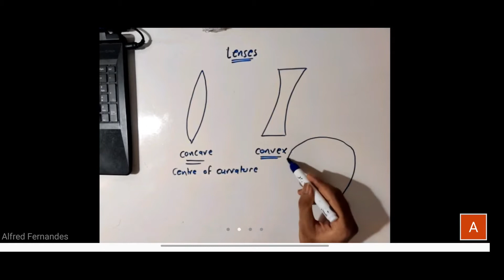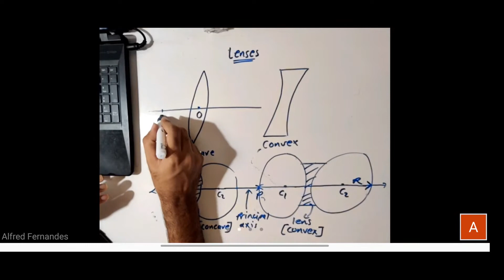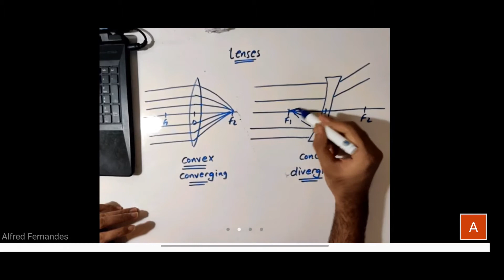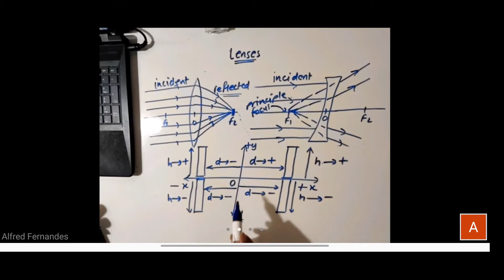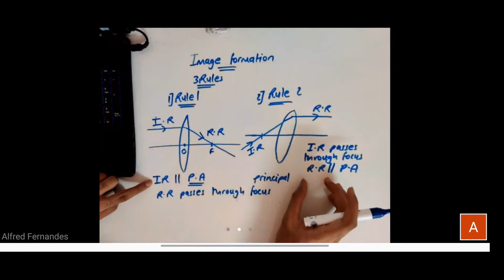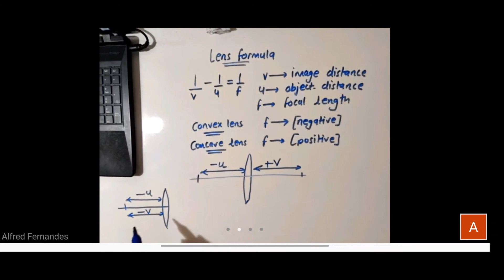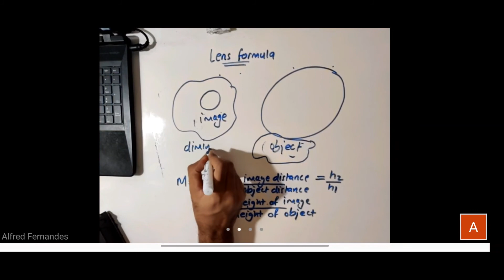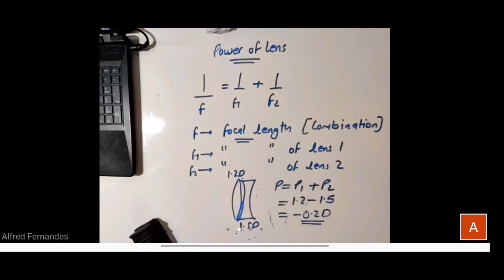10th - Science - State Board - LENSES (A) - Chapter 7 - (Quick Revision Series)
The following is a quick revision series of all the important topics sure to be coming in the exam.
Guaranteed no other topic will be coming out of these.
Also the set of important questions is provided at the end of the lecture.
If you liked this video please share it among your friends and comment if you want a similar series video of any topic.